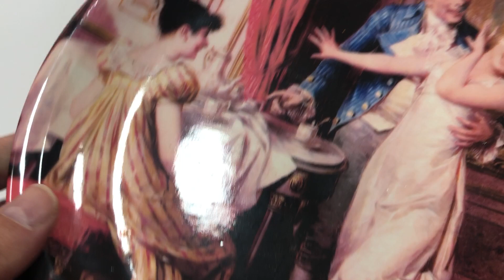Fragonard desenli el boyama duvar tabağı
Fragonard desenli el boyama duvar tabağı, asma aparatı mevcuttur.
LOT: A1213

Çap: 24 cm